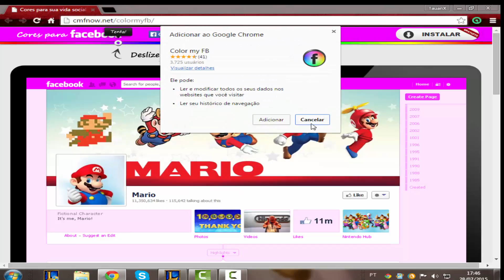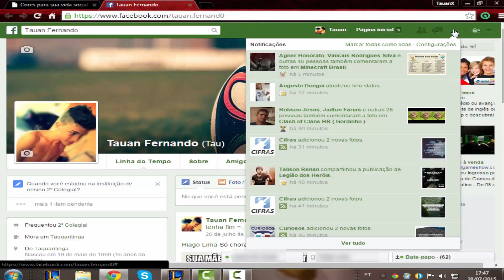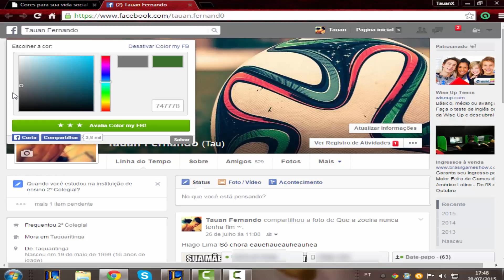Como mudar a cor do Facebook [ SEM VÍRUS ]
♦♦♦♦♦♦♦♦♦♦♦♦♦♦♦♦♦♦ Leia ♦♦♦♦♦♦♦♦♦♦♦♦♦♦♦♦♦♦♦♦
Olá galerinha Beleza? Aqui e o TG nessa Tutorial e como mudar
cor do Facebook sem vírus ! 100% confiável

♦ Steam: TauanXD_210